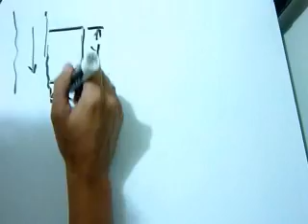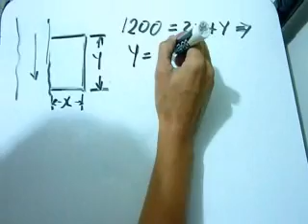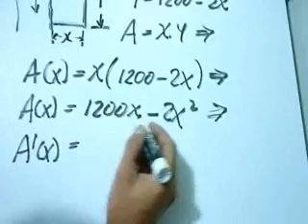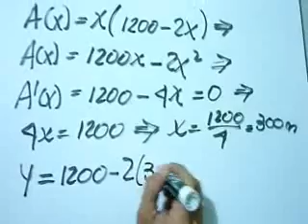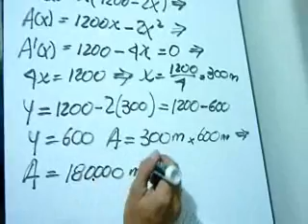MÁXIMOS Y MÍNIMOS DE UNA FUNCIÓN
EJEMPLO DE LA APLICACIÓN DE LA DERIVADA DE UNA FUNCIÓN, MÁXIMOS Y MÍNIMOS